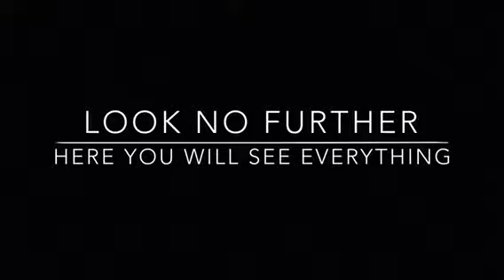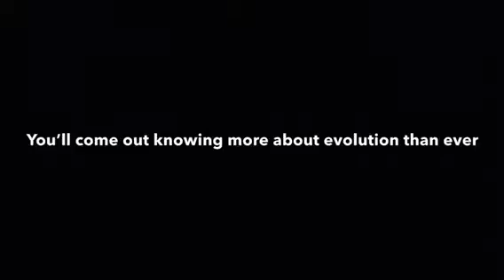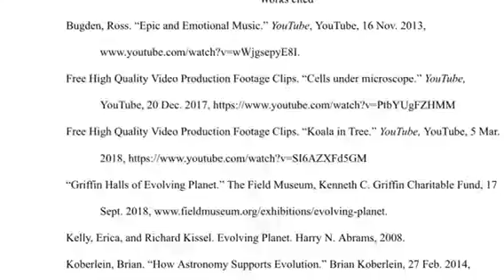Evolving Planet Movie Trailer